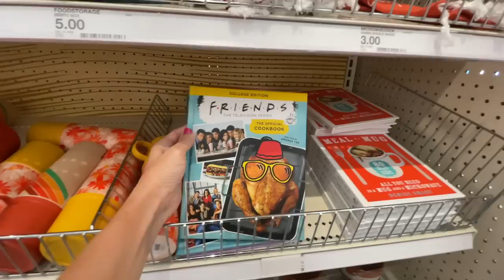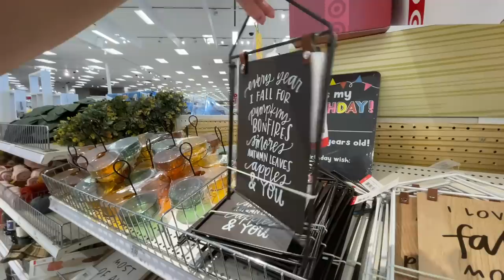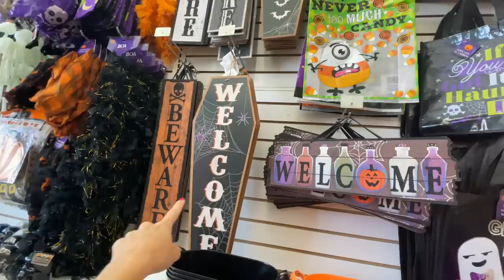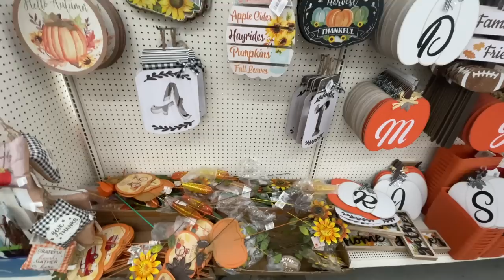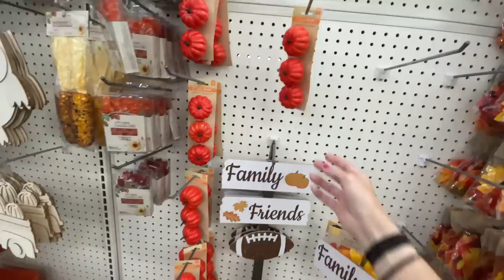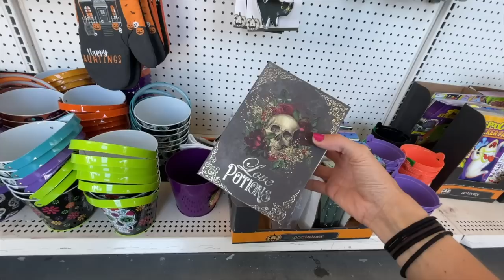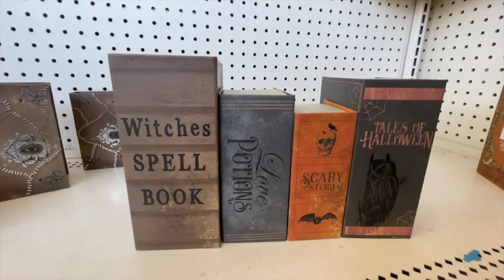New Halloween & Fall Dollar Tree & Target Dollar Spot 2021 Shop With Me! I'm Amazed!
Hey party people!  Thanks so much for hanging out with me while I share with you what's new at target dollar spot AND the Dollar tree!  Fall shop with me 2021 and the Dollar Tree had a ton of Halloween 2021 stuff out!  Home decor to the max.  I was so surprised with the amount of fall and Halloween stuff that was out already!  The target release date for the new fall stuff was just a few days ago!  I hope you enjoy this shop with me!

Best,
  Kim!